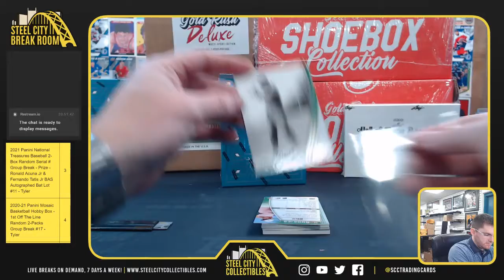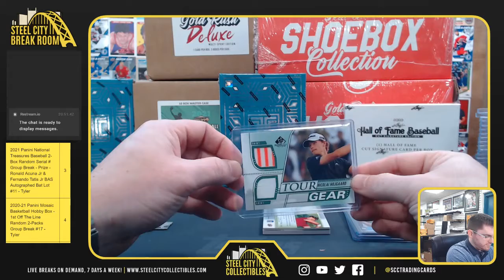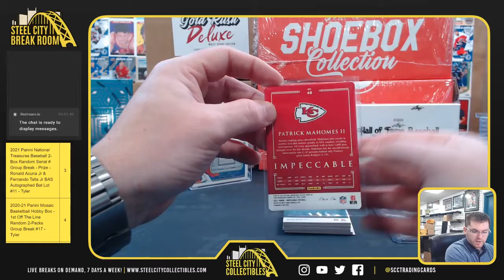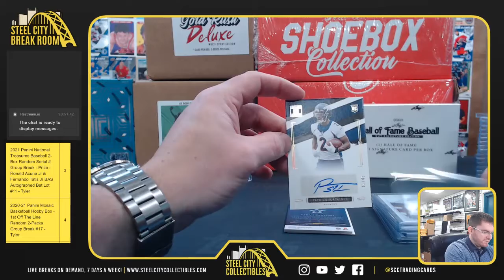2021 Panini Impeccable Football & Upper Deck SP Game Used Golf - Brent M